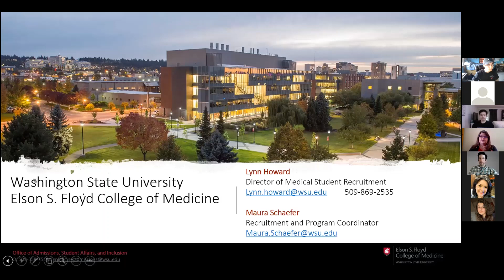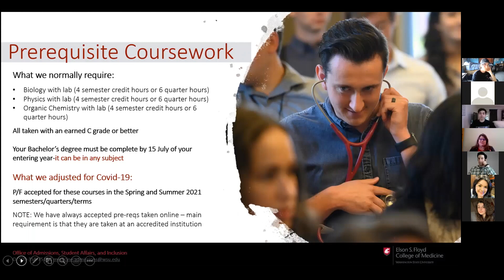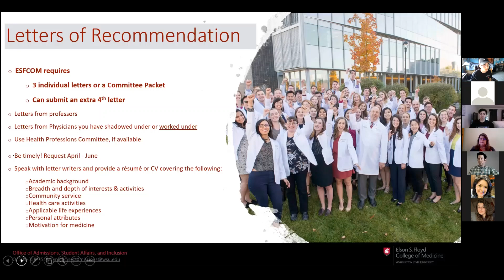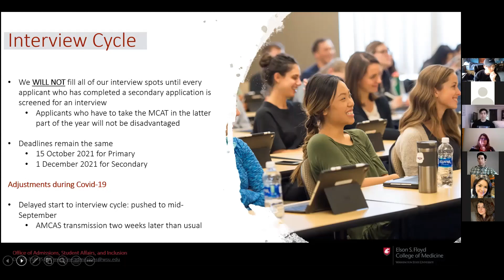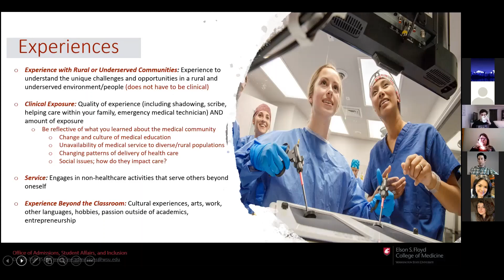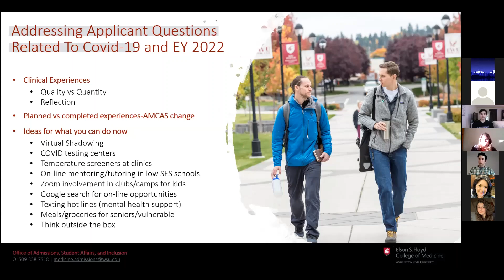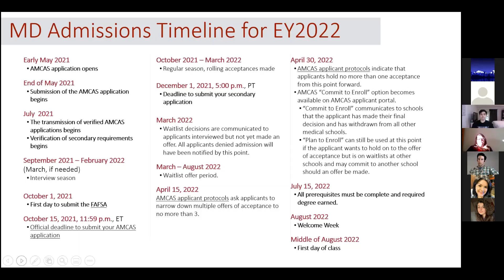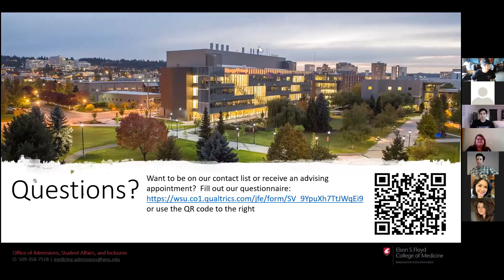Pre-Health Club Medical Talks: WSU Medical School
Note: Be sure to check the official WSU medical school website for up to date deadlines.